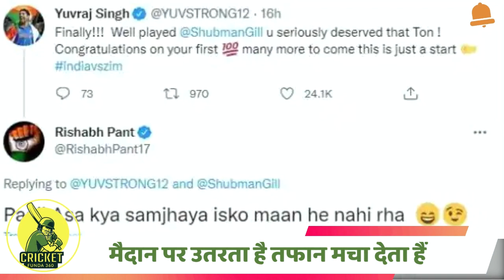यह खिलाड़ी क्रिकेट की दुनिया का बादशाह है जिससे सभी टीमें डरती है